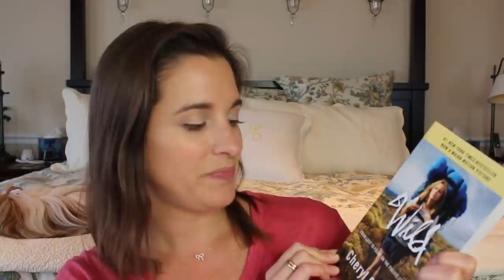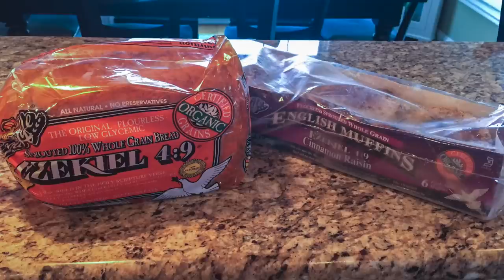Lifestyle Favorites | July 2015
It’s favorites time!  I share some of my favorite things from the past month with you in this video, ranging from clothing, accessories and beauty items to home goods, multi-media picks and food.  Check out my coordinating blog post for pics, product links, and giveaway info.

Uganda Be Kidding Me by Chelsea Handler
Wild by Cheryl Strayed

Watch - Skagen
Lips